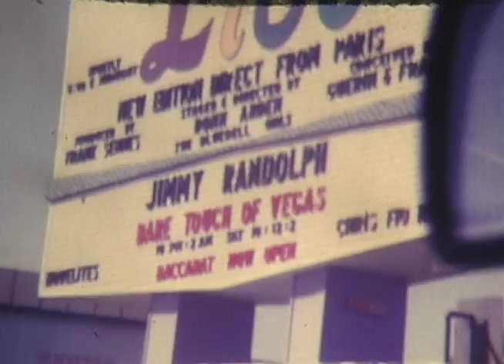Naked Sin in Las Vegas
Part of this collection has some early 1970s Vega Strip footage.